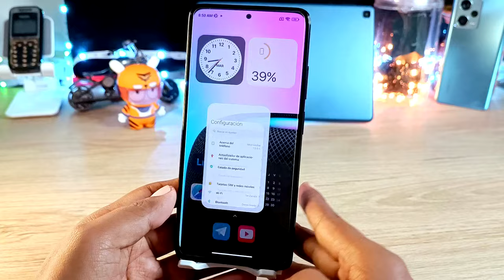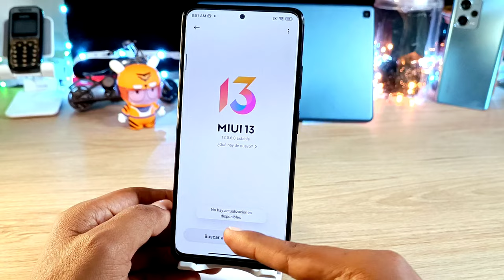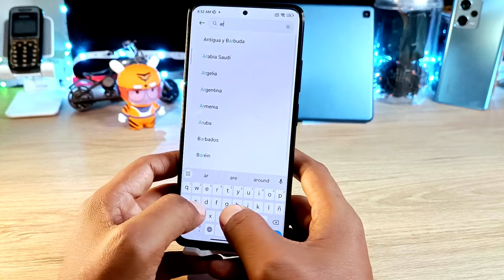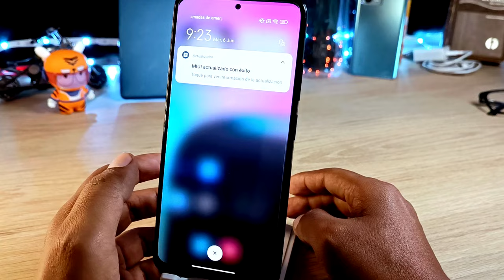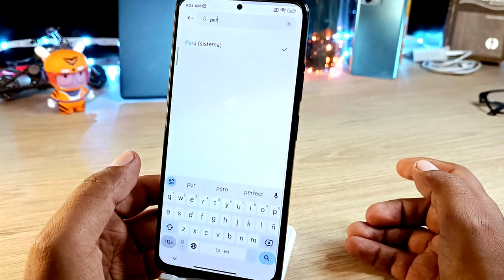Redmi Note 11 - Como Actualizar a MIUI 14 y Android 13 - SIN APPS!!!!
como tener miui 14 y android 13 en tu redmi note 11 series con este super truco